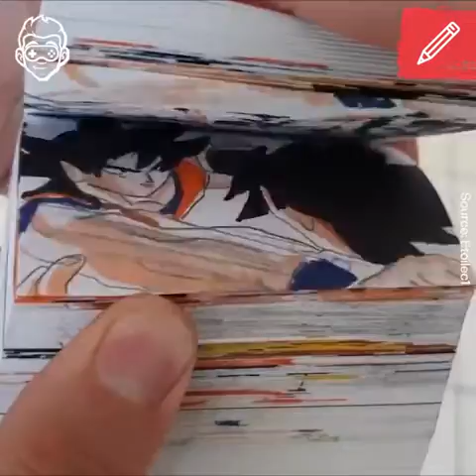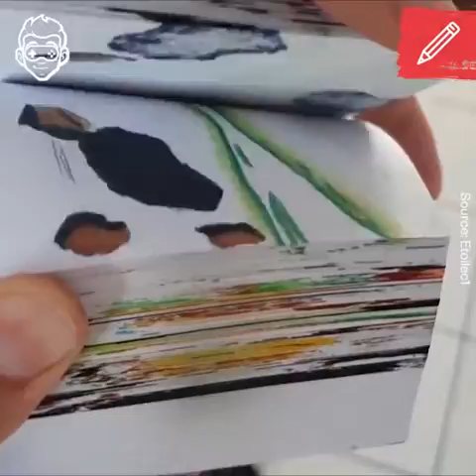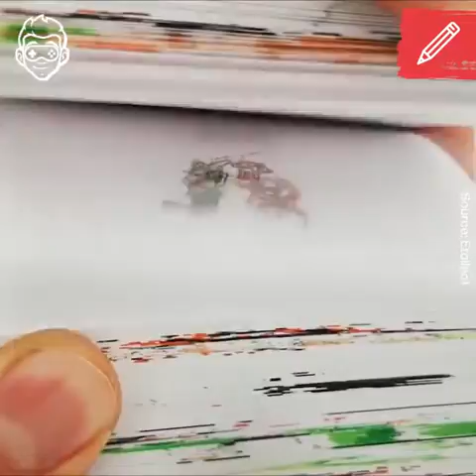Flip Book Animation ( animation fight)